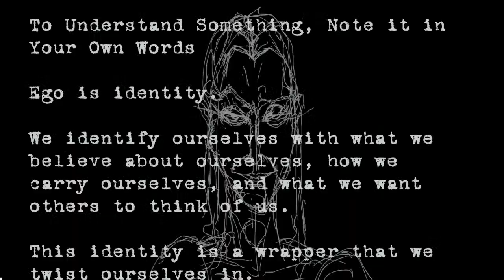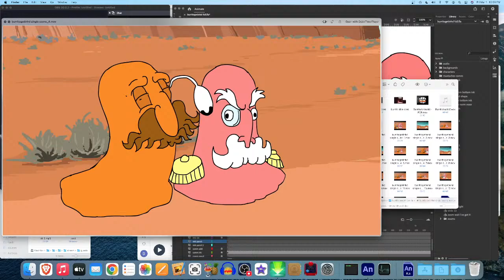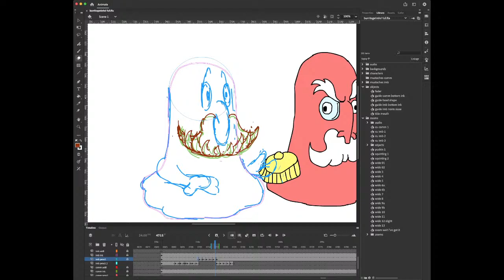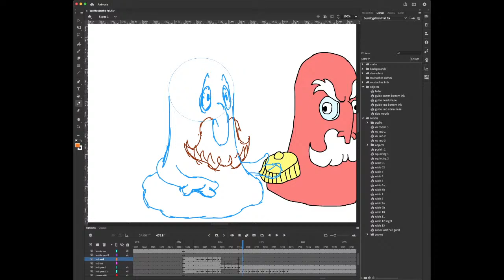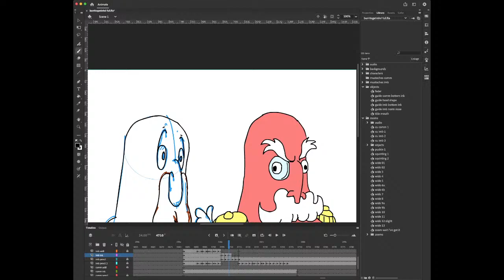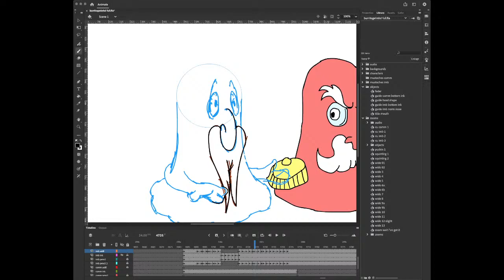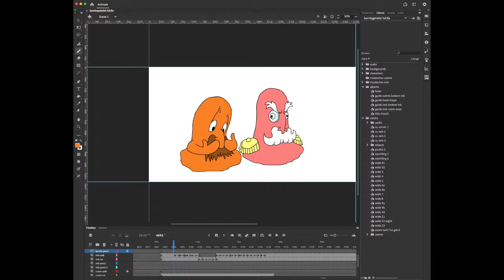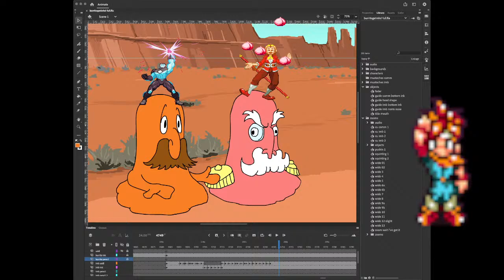Art Failure (Bring the Digitalis)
Blowing off steam by blowing at animation